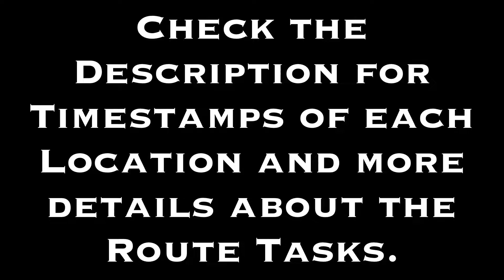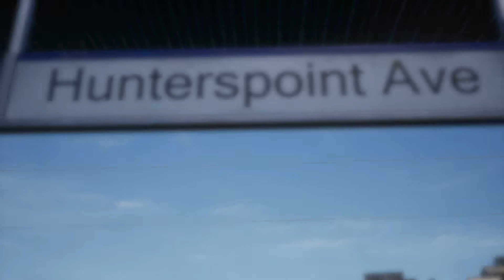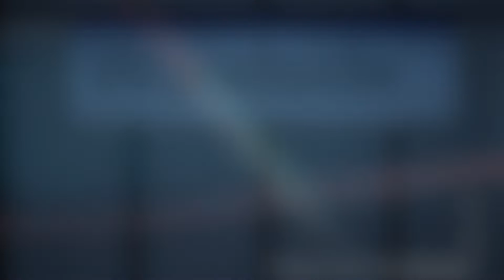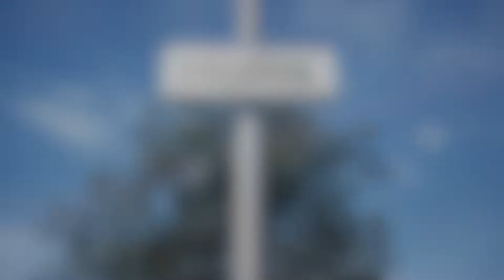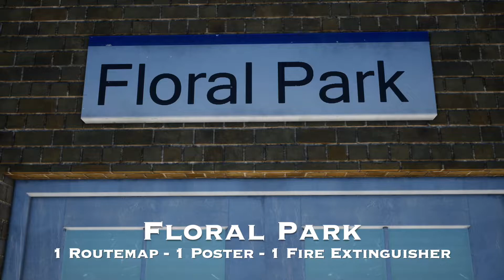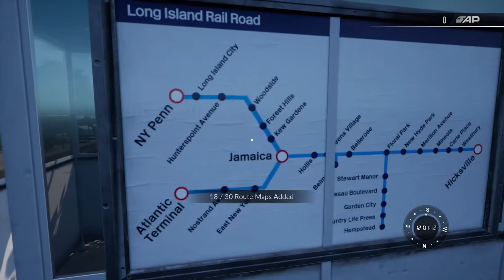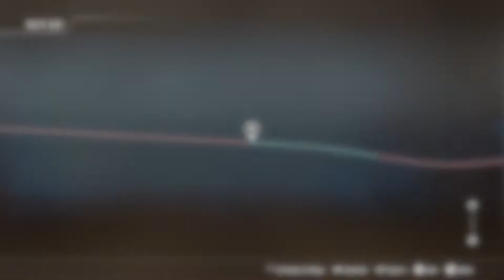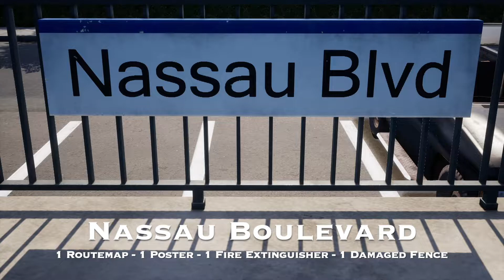Train Sim World 3 - Long Island Rail Road - All Route Tasks Locations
Welcome to my guide for finding all the route tasks for Long Island Rail Road on Train Sim World 3

This guide will also work with Train Sim World 2, there are no changes to the Route Task Locations

There are 4 types of collectables along this route :

Route Maps - Route maps are at almost every station along the line.  When uncollected they’re a blank white poster and when you collect them it shows the entire map of the route on them.

Posters - Posters are at almost every station along the route. While uncollected they’re a blank white rectangle, once you collect them it becomes with filled in with a brand new route poster.

Fire Extinguishers - Fire Extinguishers can be found at almost every station, while uncollected there is one missing in the stack of 2. Once collected it is refilled and now shows 2 fire extinguishers side by side.

Damaged Fences - Damaged Fences are scattered across the route, they can be found on the borders of stations or in train yards. While uncollected they appear damaged with a small circular hole at the bottom of the fence. Once you collect them the fence is repaired and a red and white tape appears over the fence.

Here are the timestamps for each station and what collectables you will find at each one of them.

Intro - 0:00

Long Island City  - 2 Posters, 2 Routemaps, 2 Damaged Fences, 2 Fire Extinguishers - 0:10

Hunterspoint Avenue - 1 Poster, 1 Routemap, 2 Damaged Fences, 1 Fire Extinguisher - 2:11

Woodside - 2 Posters, 2 Routemaps, 2 Damaged Fences, 2 Fire Extinguishers - 3:32

Forest Hills - 1 Poster, 1 Routemap, 1 Fire Extinguisher - 5:36

Jamaica - 2 Routemaps - 6:20

Hollis - 2 Posters, 1 Routemap, 1 Damaged Fence, 1 Fire Extinguisher - 6:53

Queens Village - 1 Poster, 1 Routemap, 1 Damaged Fence, 1 Fire Extinguisher - 8:00

Belmont Park - 1 Damaged Fence, 1 Fire Extinguisher - 9:10

Bellerose - 1 Poster, 1 Routemap, 1 Damaged Fence, 1 Fire Extinguisher - 9:45

Floral Park -  1 Poster, 1 Routemap, 1 Fire Extinguisher - 10:52

New Hyde Park - 1 Poster, 1 Routemap, 1 Damaged Fence, 1 Fire Extinguisher - 11:41

Merillon Avenue - 1 Poster, 1 Routemap, 1 Damaged Fence, 1 Fire Extinguisher - 12:21

Mineola - 2 Routemaps, 2 Fire Extinguishers - 13:21

Carle Place - 1 Routemap, 1 Fire Extinguisher - 14:14

Westbury - 1 Routemap, 1 Fire Extinguisher - 14:47

Hicksville - 1 Poster, 2 Routemaps, 1 Damaged Fence, 2 Fire Extinguishers - 15:19

Atlantic Terminal - 2 Posters, 2 Routemaps, 2 Fire Extinguishers - 16:47

Vanderbilt Yard - 2 Damaged Fences - 18:12

Nostrand Avenue - 1 Poster, 1 Routemap, 1 Fire Extinguisher - 18:49

East New York - 1 Poster, 1 Fire Extinguisher - 19:36

Stewart Manor -1 Poster, 1 Routemap, 1 Damaged Fence, 1 Fire Extinguisher - 20:09

Nassau Boulevard - 1 Poster, 1 Routemap, 1 Damaged Fence, 1 Fire Extinguisher - 21:10

Garden City - 2 Routemaps, 1 Damaged Fence, 2 Fire Extinguishers - 22:09

Country Life Press - 1 Routemap, 1 Damaged Fence, 1 Fire Extinguisher - 23:18

Hempstead - 2 Routemaps, 1 Damaged Fence, 2 Fire Extinguishers - 24:07

Outro - 25:15

If you made it this far into the description, Thanks for watching and I hope you enjoyed this guide for all the collectables on Long Island in Train Sim World 3.